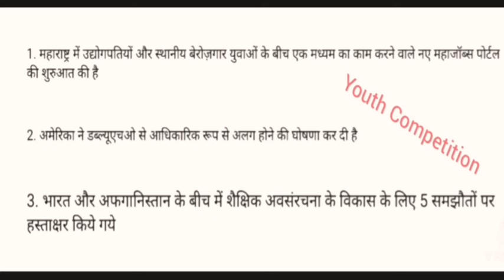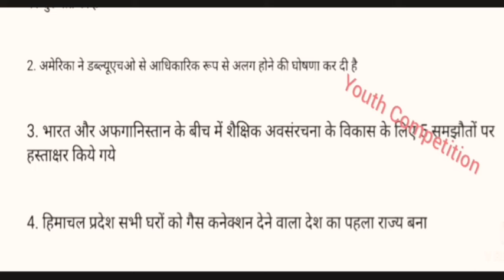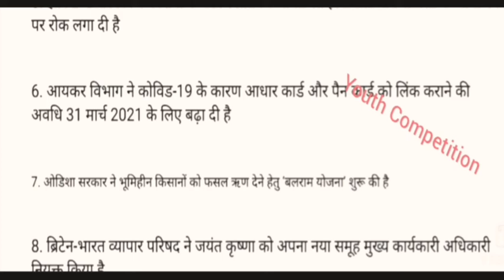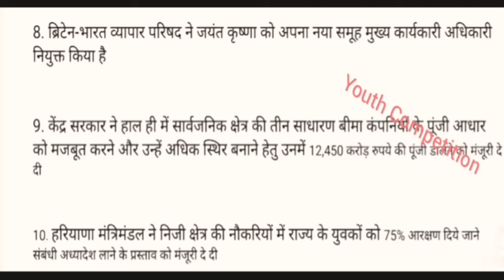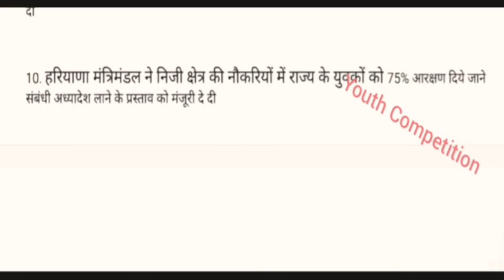Daily Current Affairs 2020 for PCS, BANKING, SSC